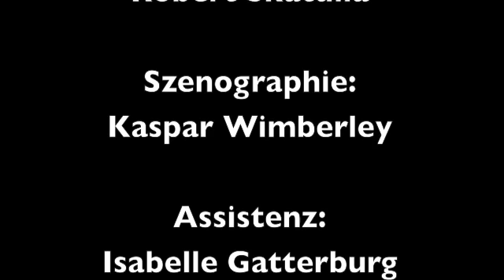avatar - from backsteinhaus produktion/nicki liszta & co.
avatar a dance piece from backsteinhaus produktion Stuttgart/Germany artistic director Nicki Liszta.